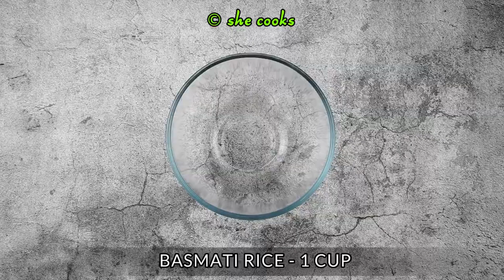10 Super Easy And Delicious Rice Recipes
10 Super Easy And Delicious Rice Recipes